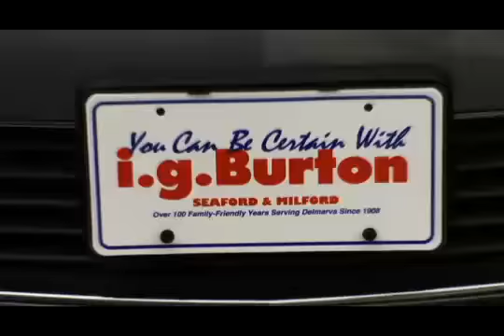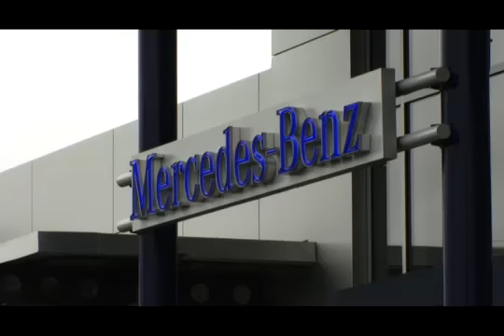I.G. Burton - Superstars in Business 2010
Delaware State Chamber of Commerce's Superstars in Business Award in the category of 26-64 employees was awarded to i.g. Burton of Milford.